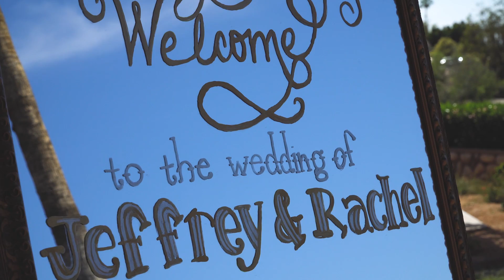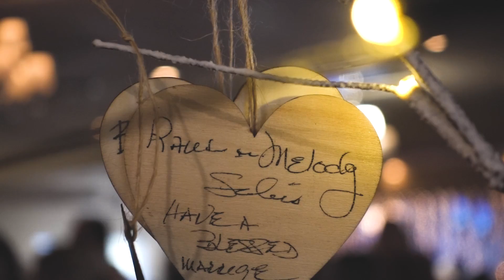Jeff & Rachel Wedding at The London Bridge Resort Highlights